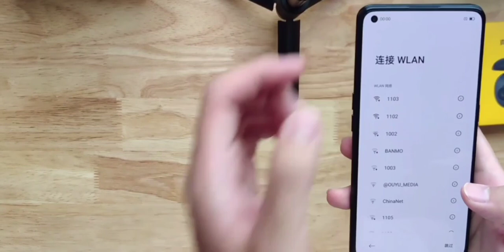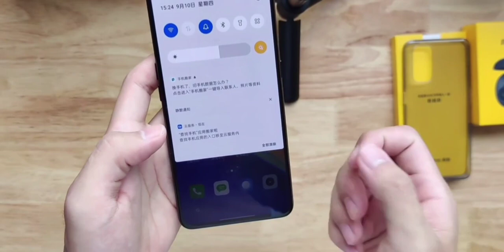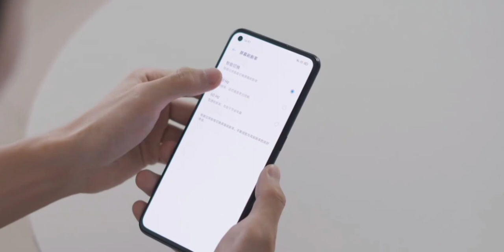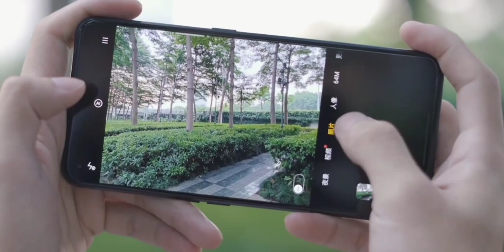Realme X7 Pro Unboxing (Malayalam) Black Variant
Hi there! New to Tech Geekz ? If so, here's what you need to know -- I like Unboxing & Reviews a LOT, so I use this channel to explore Unboxing and Tech Reviews to help you.

💻Laptop (Dell Inspiron 14-3552)

📱Smartphone (OnePlus Nord)

📸Camera (OnePlus Nord)

Some of the clips and images which has shown on this video or Thumbnail is not owned by us. we are using most of the clips and images without violating YouTube policies under Fair Use rules. However if any owner of the content clips want's us to remove our video we have no problem for removing it. We will remove it so as fast as possible.

Thanking you!!

▬▬▬▬▬▬ ABOUT TECH GEEKZ ▬▬▬▬▬▬▬
➤ Tech Geekz is tech channel which covers all the videos about "new gadgets" unboxing and hands-on inspections (especially smartphones) from all over the world.